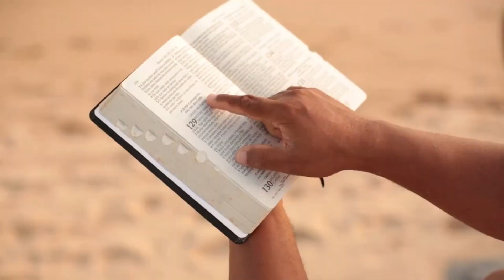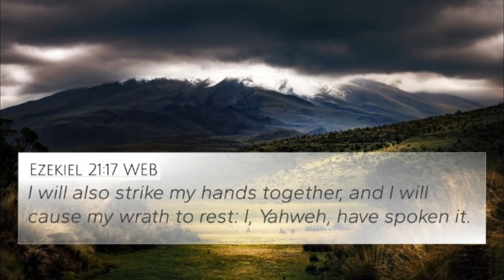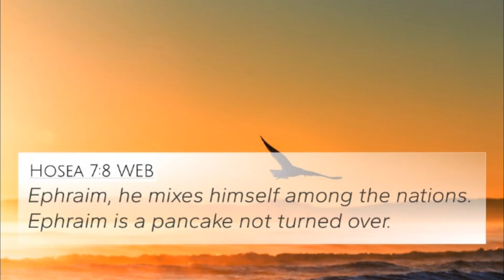June 25, 2024-The Word & Prayer. The Word, "' Approaching God "'